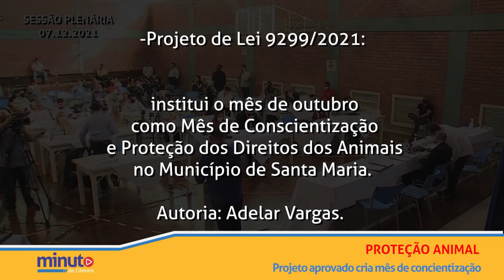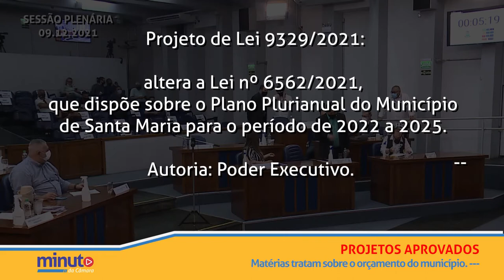Minuto da Câmara | 10 de dezembro de 2021